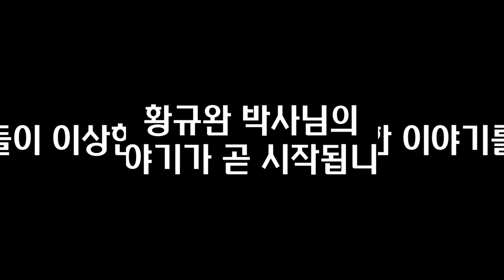일본 부동산 버블 붕괴 뱅크런 시작, 한국에서도 재현될까? I 황규완 4부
📚 황규완, 부동산 정책 WHY & HOW